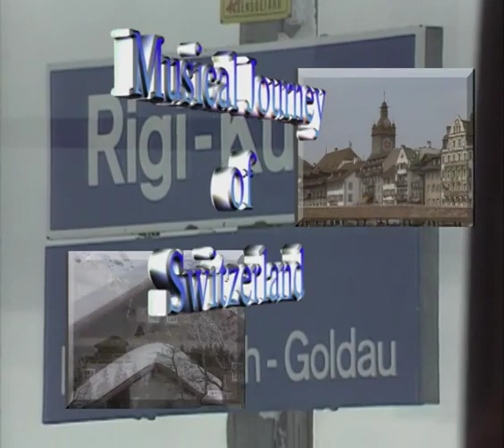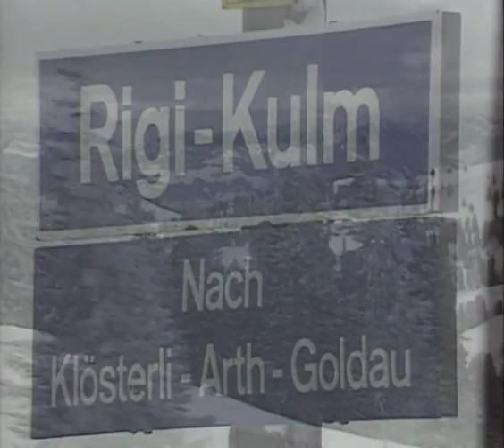MUSICAL JOURNEY OF SWITZERLAND with Diane Bish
8724 MUSICAL JOURNEY OF SWITZERLAND Diane Bish visits the cathedrals, sights and sounds of Bern, Lucerne, Arosa and Gstaad.  Music includes: tenor Jonathan Welsh singing "Every Valley" from Handel's Messiah, Arosa Yodelling Choir, Lemmens "Fanfare," and D'Aquin "A Swiss Noel."